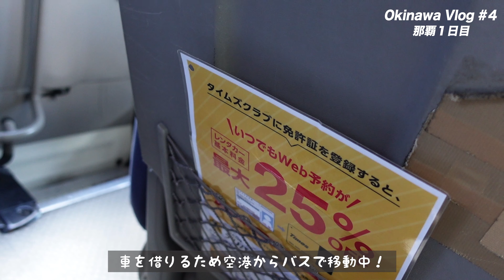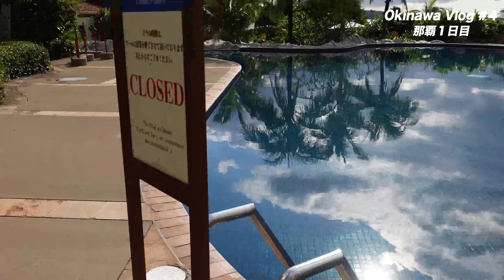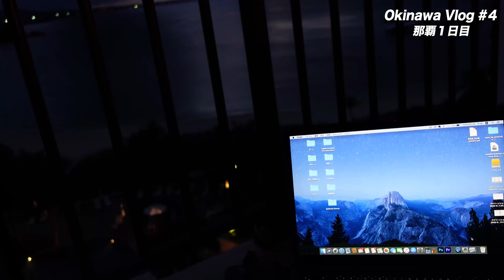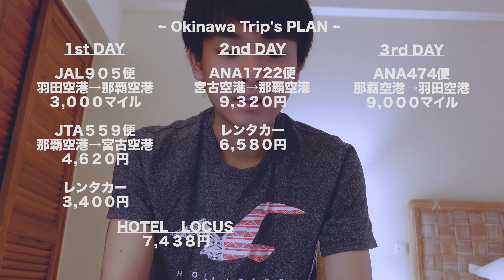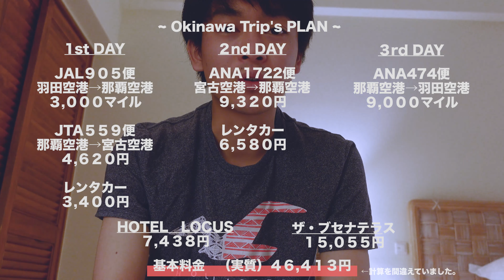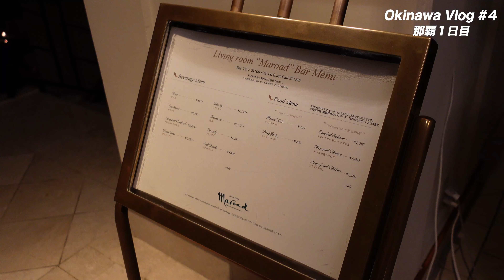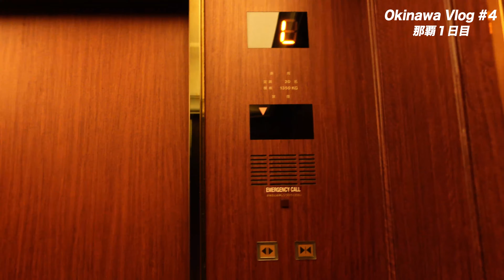高級リゾートホテルに滞在！ザ・ブセナテラス【沖縄2020Vlog#4】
沖縄ひとり旅＃ ４です！

宮古島から沖縄本島に移動してリゾートホテルに滞在しました！

【Chapter】
0:00 オープニング
0:23 那覇空港周辺
1:03 瀬長島ウミカジテラス
2:59 ザブセナテラス
4:20 海＆プール！
9:04 夕暮れ
10:31 旅行プランの紹介
14:26 ディナー
16:58 夜のホテル散策
21:18 エンディング
22:56 チャンネル登録お願いします！

■アイキャッチと終了画面のイラストはイラストレーターのネコポンギポンギさんに書いて頂きました！